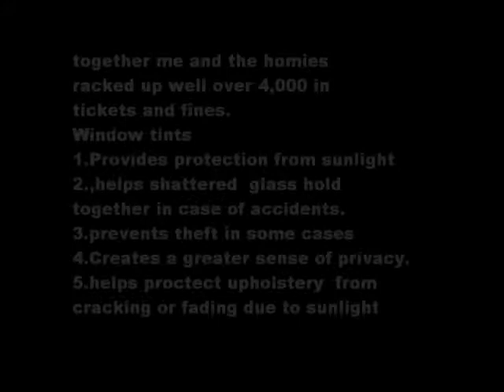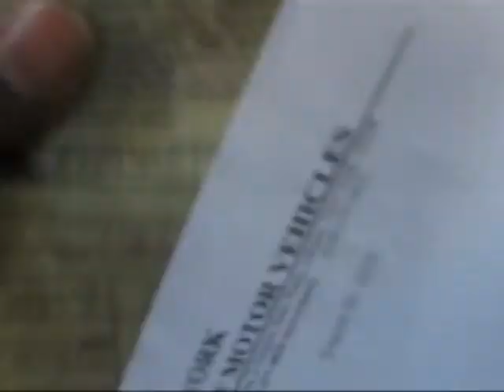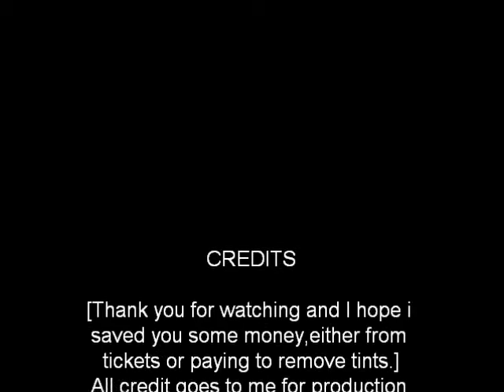Window Tinting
watch great exciting official movie video clip